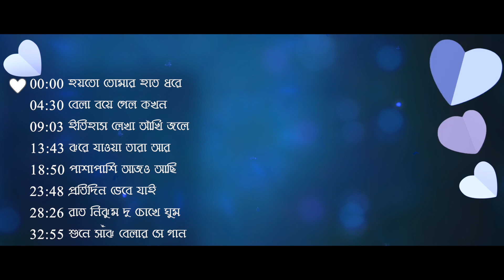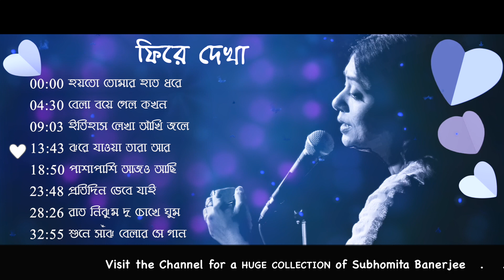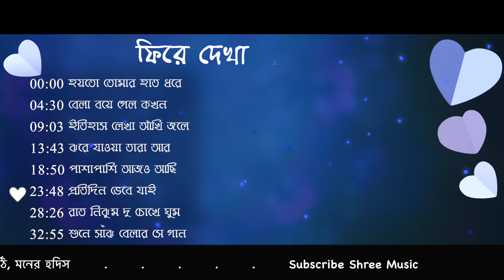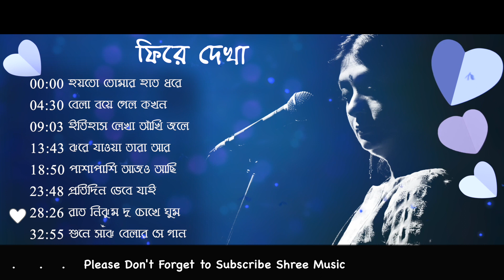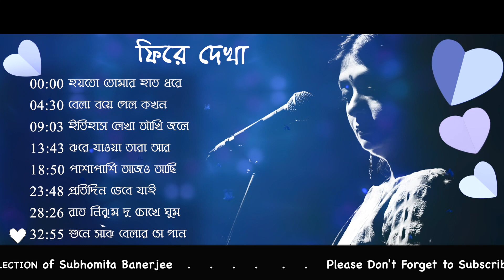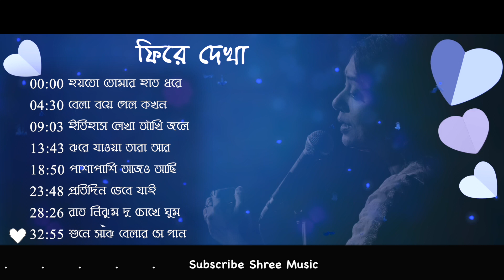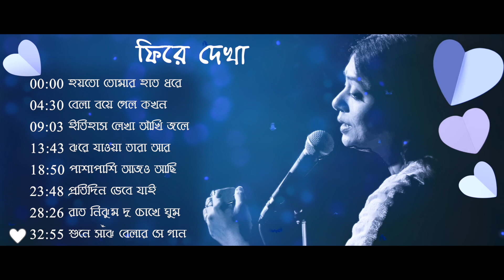Fira Dakha | Subhamita Banerjee Collection | Audio jukebox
Songs from Fira Dakha by Subhamita_Banerjee audio collection

00:00 হয়তো তোমার হাত ধরে
04:30 বেলা বয়ে গেল কখন
09:03 ইতিহাস লেখা আঁখি জলে
13:43 ঝরে যাওয়া তারা আর
18:50 পাশাপাশি আজও আছি
23:48 প্রতিদিন ভেবে যাই
28:26 রাত নিঝুম দু চোখে ঘুম
32:55 শুনে সাঁঝ বেলার সে গান